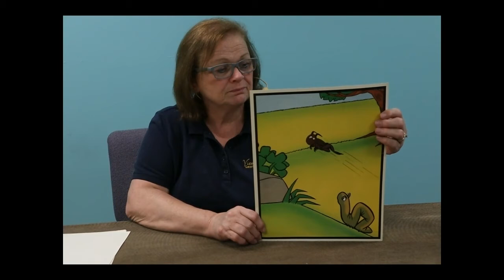17 Inchworm Story